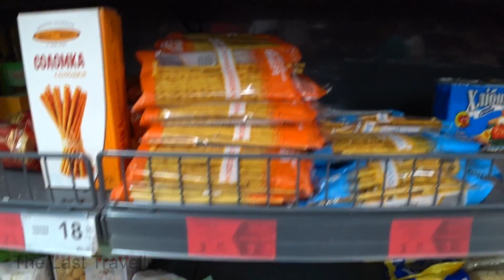Henichesk ATB-Market Ukraine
Henichesk ATB-Market is located in Henichesk, Ukraine at the following coordinates: 46°10'16.2"N 34°48'48.6"E.